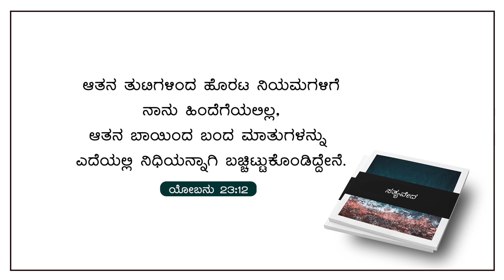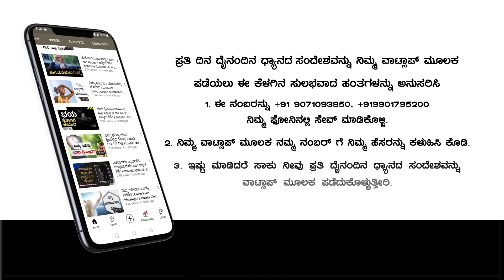ದೇವರ ವಾಕ್ಯ ಉನ್ನತವಾದದ್ದು | Daily Devotion |ಈ ದಿನದ ವಾಗ್ದಾನ & ಪ್ರಾರ್ಥನೆ | July 18, 2023 | Pr. Paul Joy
Bank Name: Canara Bank
Branch : Kaggadasapura Bangalore
A\C Name : PAUL JOY
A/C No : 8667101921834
IFSC Code : CNRB0008667